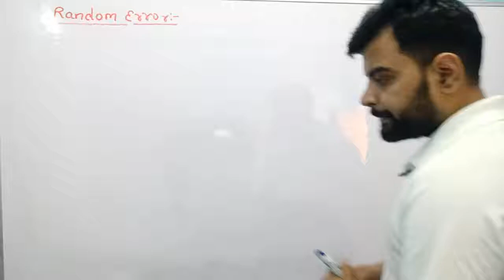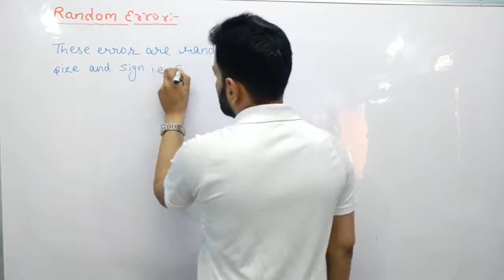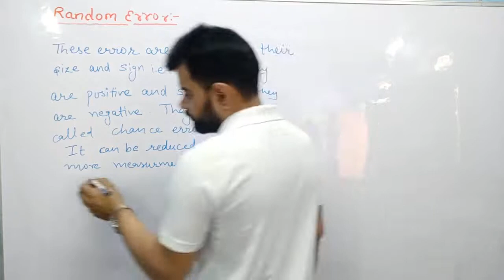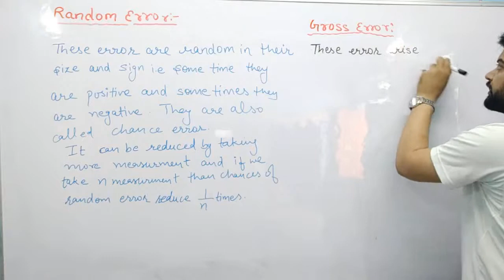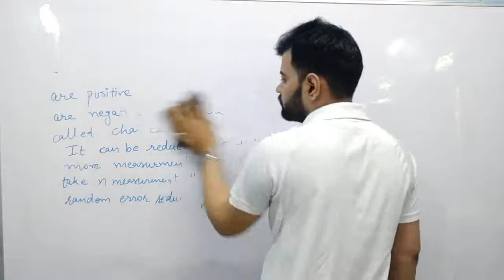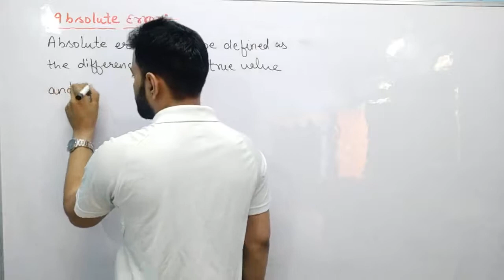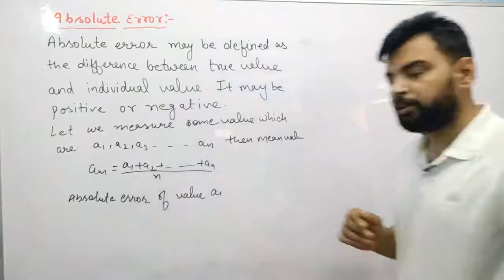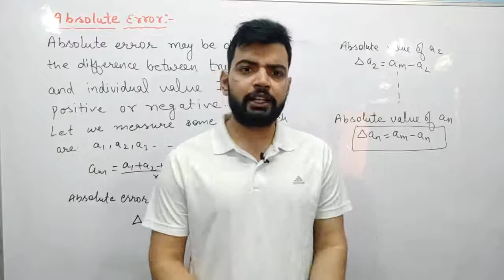Lec-19 Random,gross and absolute error